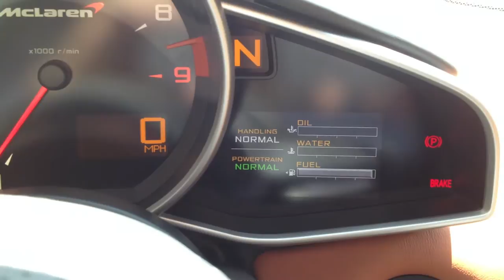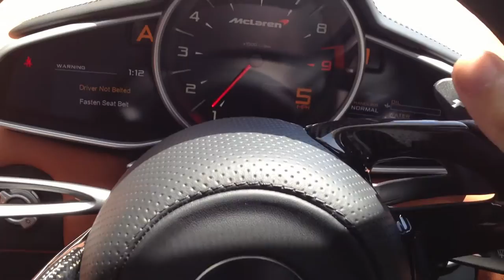McLaren MP4-12C Start up + Drive + Walk Around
A nice long video of the McLaren MP4-12c start up, walk around and more. Only from McLaren Newport Beach.